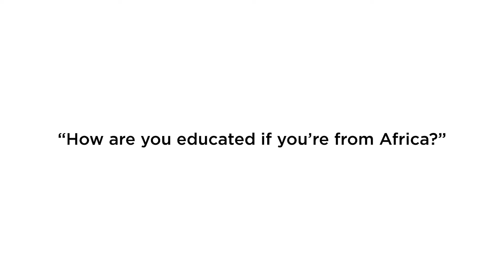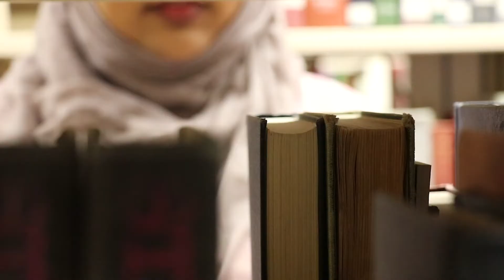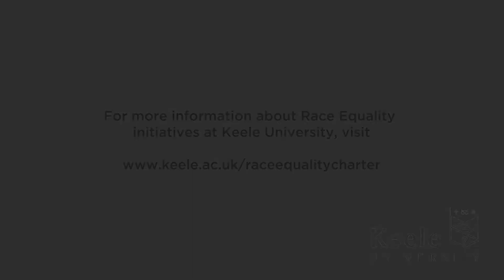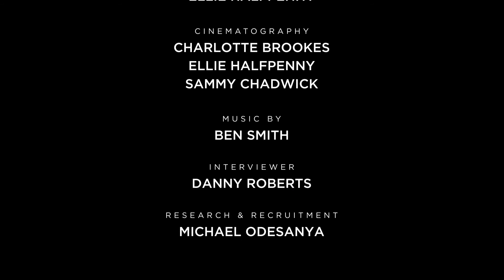Where Are You Really From? (2019)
A short documentary commissioned on behalf of Keele Race Equality Charter, which highlights the issue of subtle racism towards Black, Asian and Ethnic Minority (BAME) people.